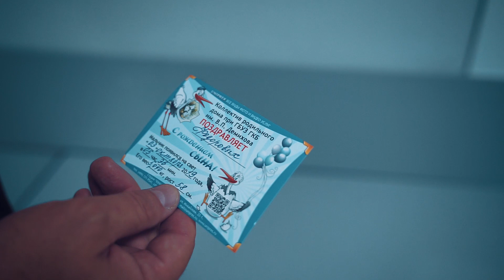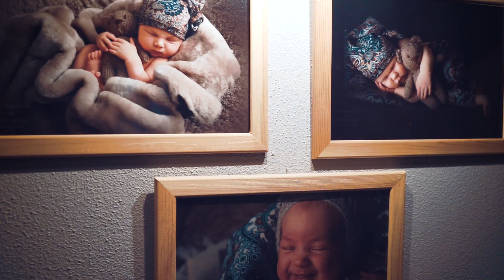Выписка из роддома / Sony A7II / cinematic video.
Camera : Sony A7II (rec.709)
Lens : Tamron 28-75mm f/2.8 Di III RXD
Zhiun crane v2
Edit : Adobe Premiere Pro CC
Location :  Russia, Moscow, Samarkand Boulevard, 3.